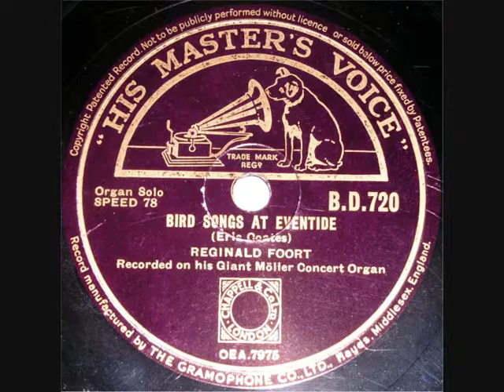78 RPM - Reginald Foort - Bird Songs At Eventide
Reginald Foort
Organ solo
 ‘Birdsongs At Eventide’

(Recorded on his giant Moeller Organ)

10” 78 RPM Shellac single
His Master’s Voice record label No B.D.720